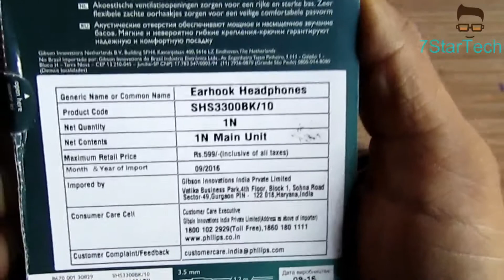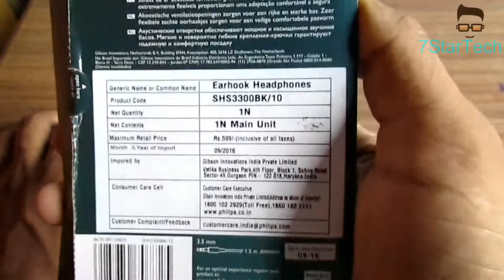Philips SHS3300 Flexible Earhook Earphones Unboxing & Review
Philips SHS3300 Flexible Earhook Earphones Unboxing & Review Earphones Under 500Rupee.

View on Amazon
Some other cool earphones

Follow 7starTech on social media Search social media /7starTech
ASHISH PANDEY on social media Search social media /1pandeyji